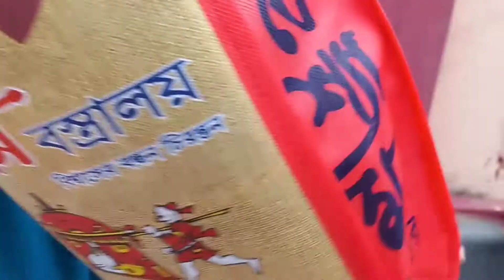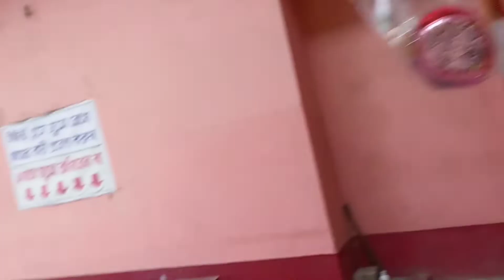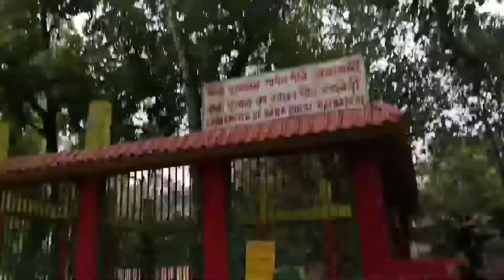Our Son's 3rd Birthday (part-1)। Krishnan Turns Three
This is a lifestyle and food vlogging channel.